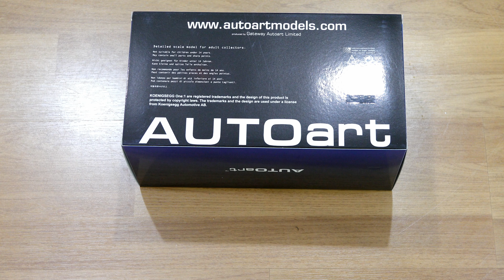Auto Art Koenigsegg One:1 Moon Grey [Unboxing and Preview]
Auto Art Koenigsegg One:1 Moon Grey with Orange Accents
Shot with 5D Mark IV - EF F4 24mm-105mm IS
4K-29.97fps